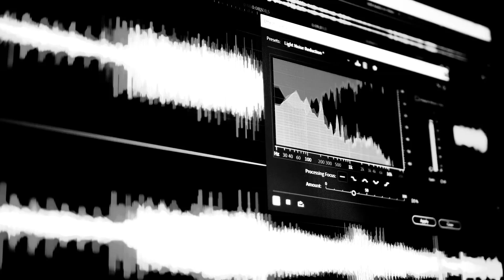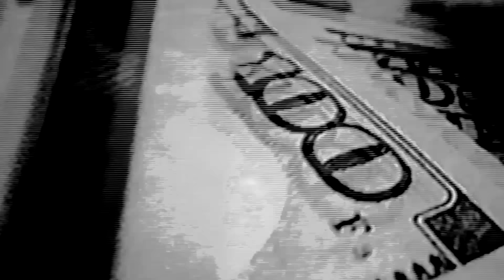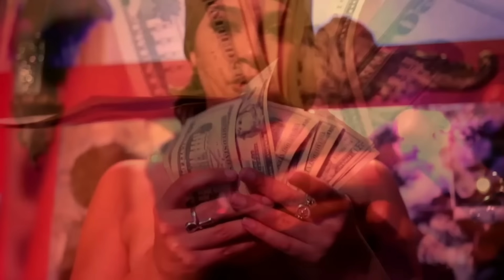Birdman, Boosie Badazz, Gucci Mane & Yo Gotti - Golden Generation [Music Video]